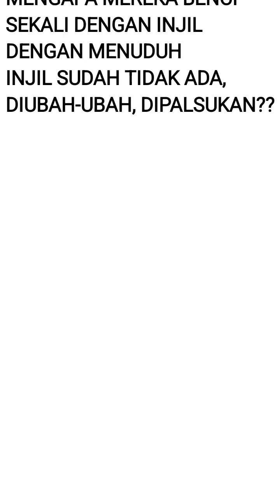KH. SYAIFUL KARIM: JANGAN TAKUT BACA INJIL, SAYA SUDAH KHATAM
Shalom saudaraku
Yuk simak penjelasan yang bagus dari KH. Syaiful Karim tentang Injil berikut ini... Gbu